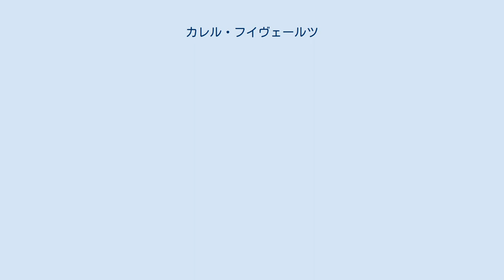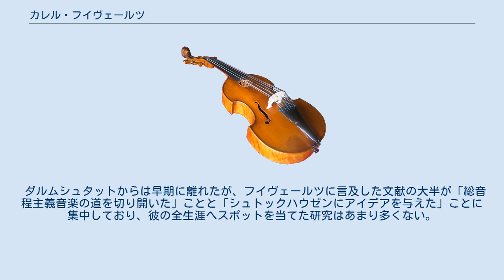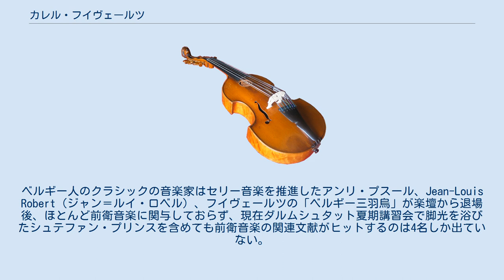カレル・フイヴェールツ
カレル・フイヴェールツ（Karel Goeyvaerts, 1923年6月8日、アントウェルペン - 1993年2月3日、アントウェルペン）はベルギーの作曲家である。
 「フイヴァールツ」「ヘイヴェルツ」「フイヴァルツ」などとも表記される。
 アントウェルペン王立音楽院で学んだ後、パリのパリ国立高等音楽・舞踊学校でダリウス・ミヨーに師事し、またオリヴィエ・メシアンのアナリーゼの講義を受講した。
ヴェーベルンの『ピアノのための変奏曲』を研究し、1951年に完成した『二台のピアノのためのソナタ』でブーレーズやシュトックハウゼンよりも先に音価とデュナーミクとアタックのセリー化に到達、トータル・セリエリズムへの道を開いた。
また、1950年代には電子音楽の作曲も行っている。
その後は旋法性を取り入れ、ミニマル・ミュージックにも接近した。
 シュトックハウゼンから「私の唯一の作曲の先生」とまで激賞されたが、自身のアイデアをおすそ分けしたシュトックハウゼンと諸般の事情で絶交してしまい、断筆していた時期あるいは前衛音楽から離れていた時期はベルギーの民間会社の航空課に翻訳で1971年まで勤務していた。
その後、ヘントの電子音楽・音楽心理学研究所主任やブリュッセルのRadio 3の現代音楽パーソナリティなどの職業を掛け持ちし、ルーヴェン・カトリック大学の教授に就任したのも1992年と遅れ、その一年後に逝去。
 ダルムシュタットからは早期に離れたが、フイヴェールツに言及した文献の大半が「総音程主義音楽の道を切り開いた」ことと「シュトックハウゼンにアイデアを与えた」ことに集中しており、彼の全生涯へスポットを当てた研究はあまり多くない。
「ポスト・セリー音楽」の作品の上演も、ベルギー以外では多くない。
ベルギー人のクラシックの音楽家はセリー音楽を推進したアンリ・プスール、Jean-Louis Robert（ジャン＝ルイ・ロベル）、フイヴェールツの「ベルギー三羽烏」が楽壇から退場後、ほとんど前衛音楽に関与しておらず、現在ダルムシュタット夏期講習会で脚光を浴びたシュテファン・プリンスを含めても前衛音楽の関連文献がヒットするのは4名しか出ていない。
 ^ “Karel Goeyvaerts”. donemus.nl. DONEMUS. 2020年6月10日閲覧。
^ “"Absolute Purity Projected into Sound": Goeyvaerts, Heidegger and Early Serialism”. JSTOR. 2020年6月10日閲覧。
^ “Karel Goeyvaerts: A Belgian Pioneer of Serial, Electronic and Minimal Music”. JSTOR. 2020年6月10日閲覧。